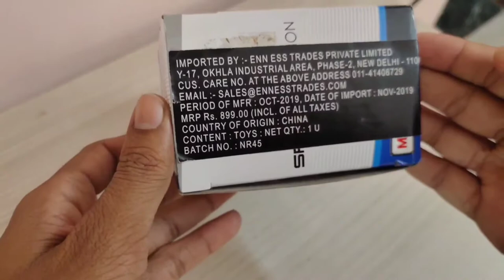Maisto Kawasaki Ninja H2R Toy Bike | Diecast Model | UNBOXING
Kawasaki Ninja H2R Toy Bike

Price =750
Hi,
 guys so in this video I m unboxing Diecast model of motorcycle Ninja h2r die cast fastest motorcycle Kawasaki ninja h2r.